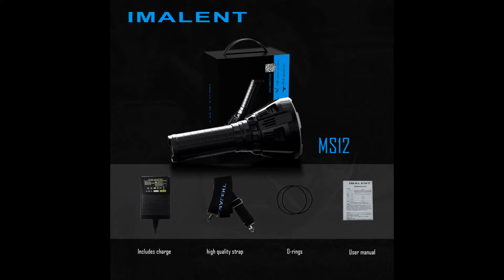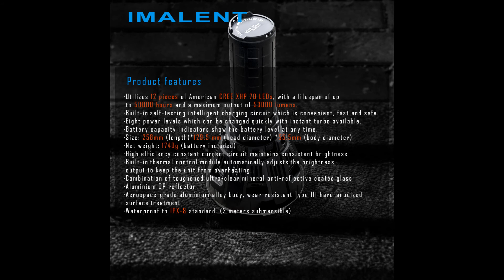Imalent MS12 - 53000 lumens search light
IMALENT MS12

53000 Lumen